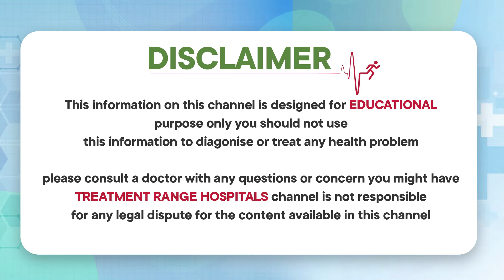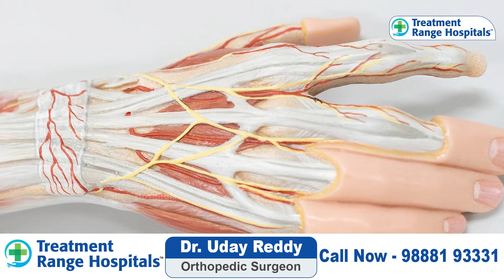బొటనవేలు నొప్పి| Causes of Thumb Joint Pain | Tips for Thumb Pain Relief | Treatment Range Hospitals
Our Specialties
*KSR Stapler Circumcision
*Laser Piles
*Laser Fistula
*Varicose Veins
*Pulmonology
*Urology
*Gastroenterology
*Orthopedics
*Cardiology